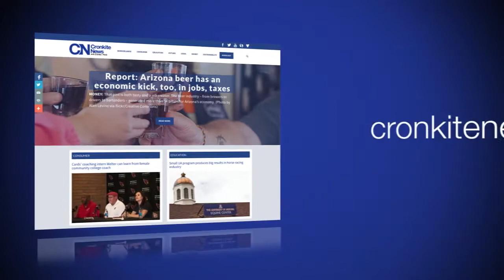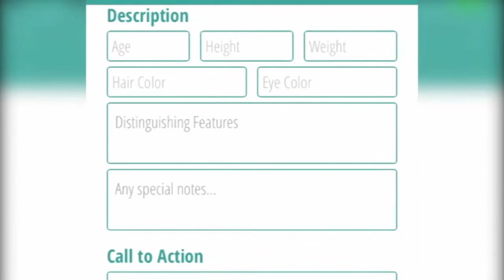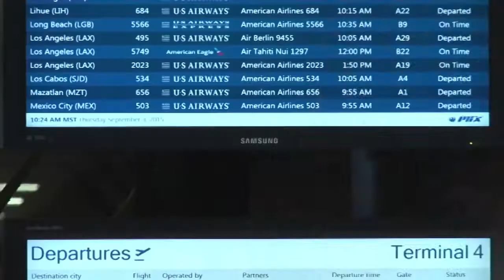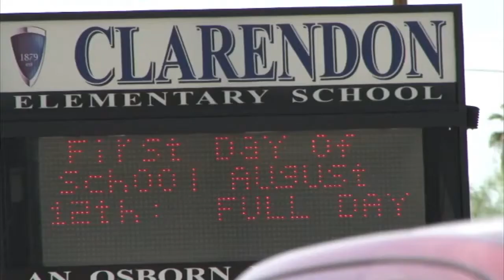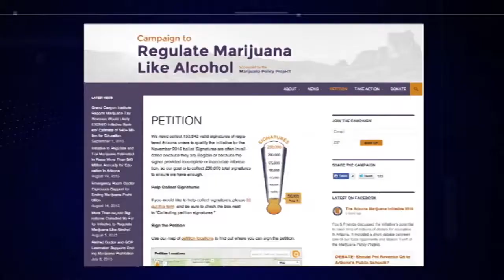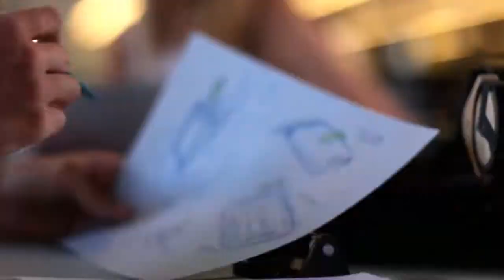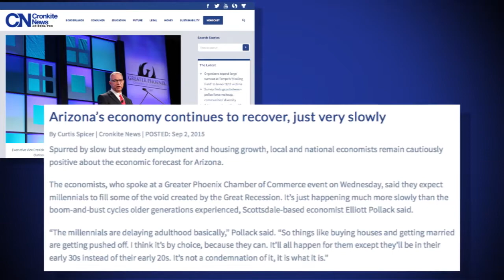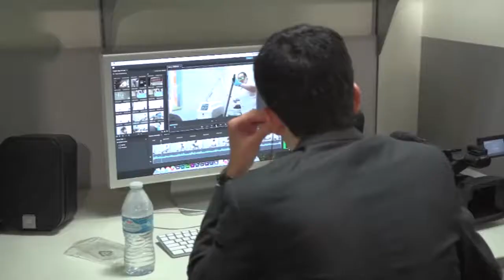Cronkite News Refresh 09/11/15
This edition is a debut of Cronkite News Refresh, a new social media-driven newscast.